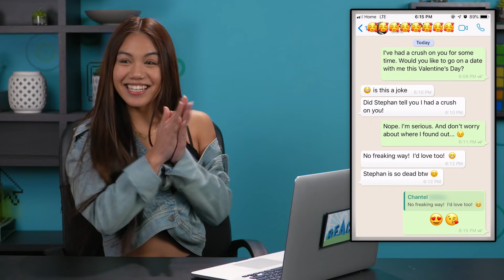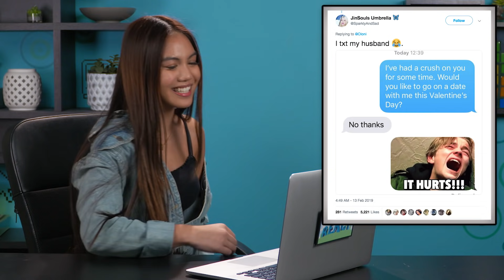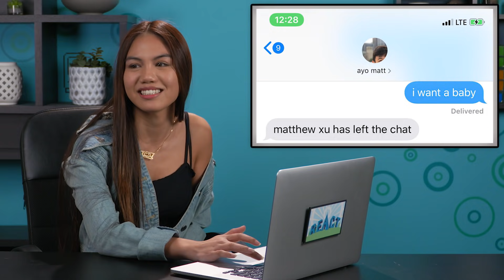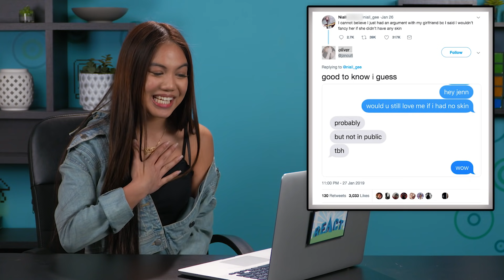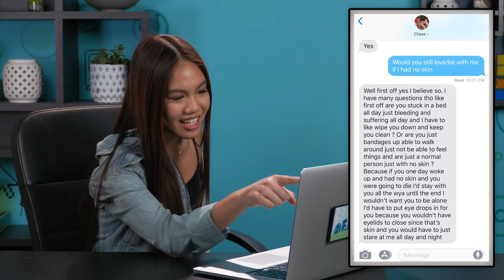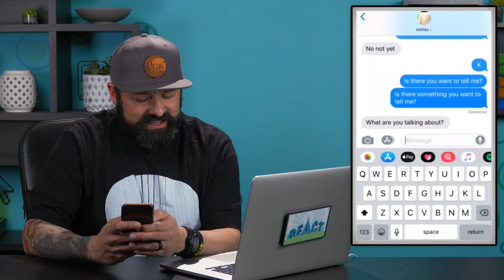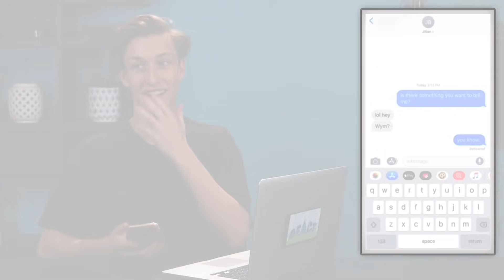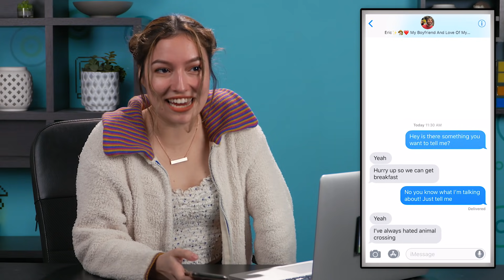10 Funniest Relationship Prank Texts | The 10s (React)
10 Funny Relationship Prank Texts read by Teens and Adults

Content featured:
Mother of Kids:

Reactors Featured:
TEENS:
Jayka

ADULTS:
Scott

Producer - Katie Harper
Post Supervisor - Adam Ganser
Jr. Studio Technicians - Jayden Romero & Oscar Ramos
Production Assistant - Edgar Plascencia
Thumbnail Graphics -Lindsey Kindt & Kat Nieto

10 Funny Relationship Prank Texts | The 10s (React)